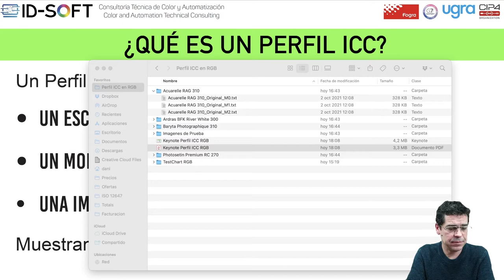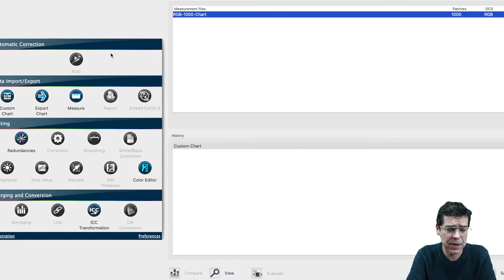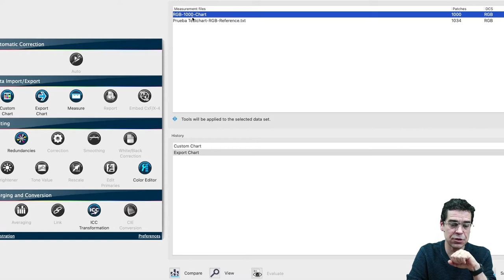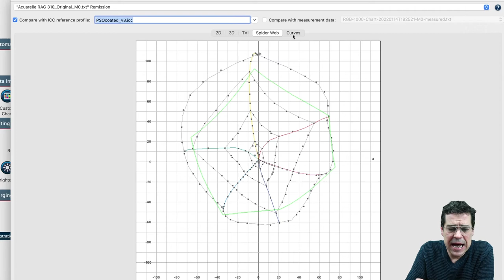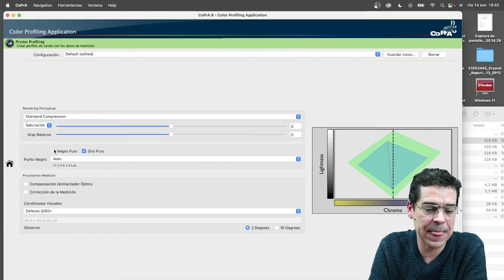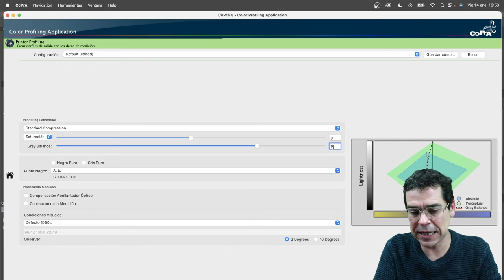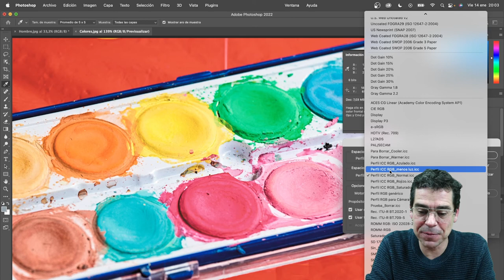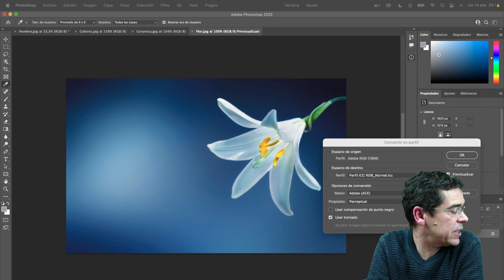Como crear un Perfil ICC de Color Perfecto - Tutorial de 0 a 100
Te enseño como puedes crear un PERFIL ICC de COLOR en RGB ¡Bien Hecho!, además, el video esta realizado en directo para que veas y aprendas todos los pasos que hay que realizar 😉

También te enseñaré todas las opciones que hay existen para realizarlos y las diferencias que hay si utilizas una u otra opción.

Un video en directo muy interesante y del que seguro que te servirá de mucho

Si tienes alguna duda, puedes visitar mi web o escribir un comentario